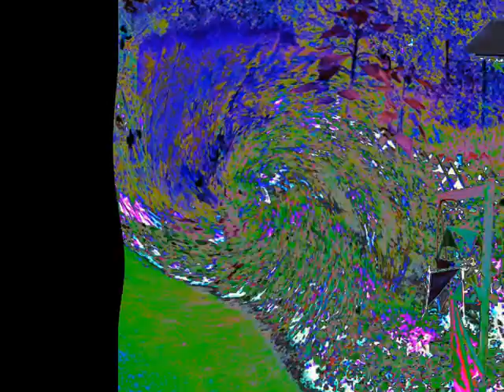71 Garten Paradies Ton-Bildversuche.wmv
Farbausbrüche, Farbexplosionen, Farbwallungen, emotionale Farben, Kleingarten, Gartenbauverein, Schrebergarten.